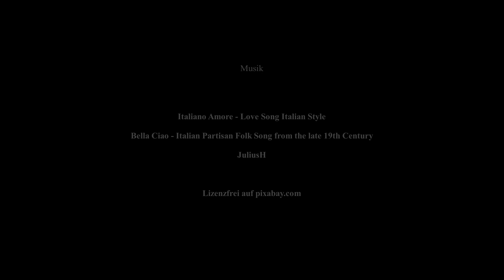Bella Italia Biplane Pinocchio Tour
Fotos & Videos
Italien

Musik
Italiano Amore - Love Song Italian Style
Bella Ciao - Italian Partisan Folk Song from the late 19th Century
byJuliusH

2022 Fliegender Koffer - Die Montagsflieger - Georg Dissen